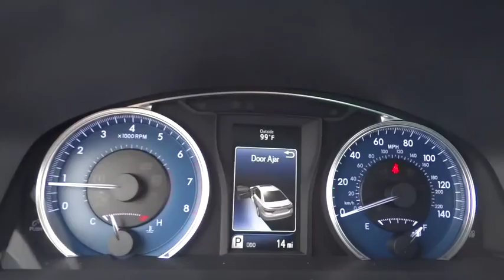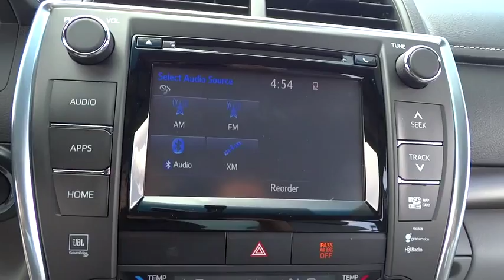2015 Toyota Camry Las Vegas, Henderson, North Las Vegas, San Bernardino County, NV 00852067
2015 Toyota Camry

Centennial Toyota
6551 Centennial Center Blvd